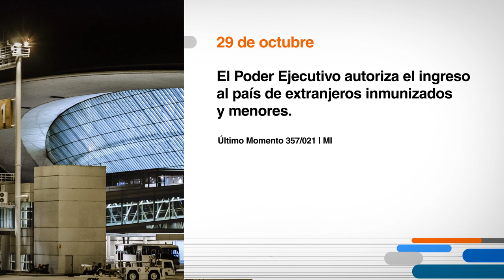Hoy en el Diario Oficial 29 de octubre 2021